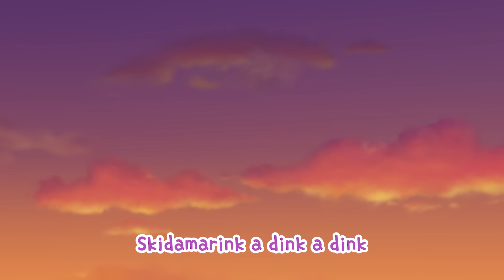Skidaraminky-doo ​| Robocar POLI SongSong Museum | Songs for Kids | Robocar POLI - Nursery Rhymes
Skidaraminky-doo

Let's be kind!
Let's be kind!
There's kindness enough to go around
For everyone,
Whether it's in the moonlight or
the summer sun!
Oh
We're okay, we're okay!
Skidamarink a dink a dink
Skidamarink a doo, when we play!
Even though a problem can
seem really tough,
I'll be there to help you
when the times are rough!
Oh! Skidamarink a dink a dink
We're friends when being silly, and
We're friends when being sad,
But most important, being friends
with you makes me feel glad! Oh!
Skidamarink a doo, I love you!
We're a team, we're a team
Skidamarink a doo, like a dream
You'll always find a way to cheer me
up when I feel grey,
I wish we had adventures
Every single day, oh!
Skidamarink a doo, Let's go play!